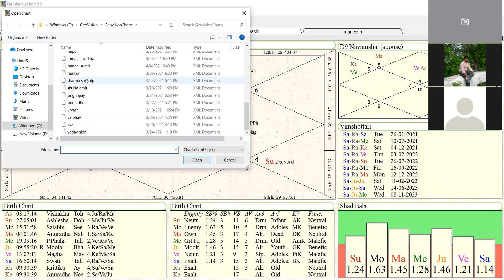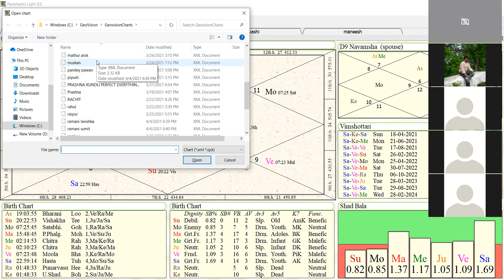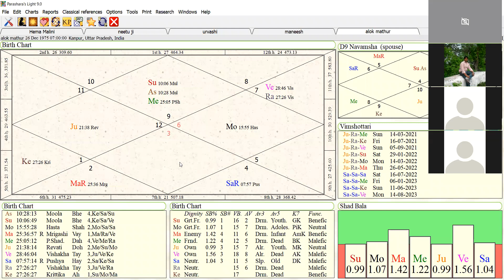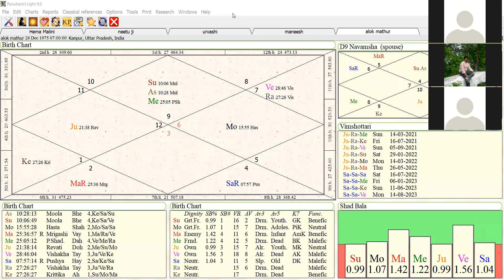इष्ट देव का चुनाव जन्म कुंडली के अनुसार |Advance Research by Abhiram